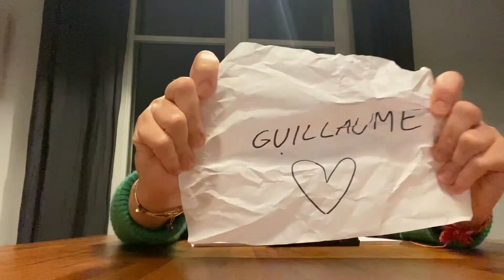Happy Fifty Guigui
Happy Fifty Guigui par les Rouge